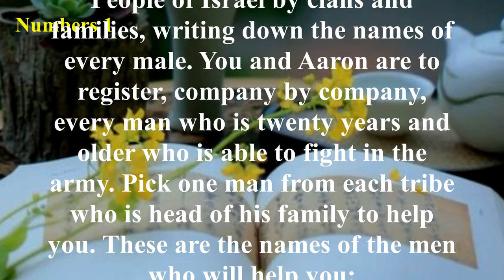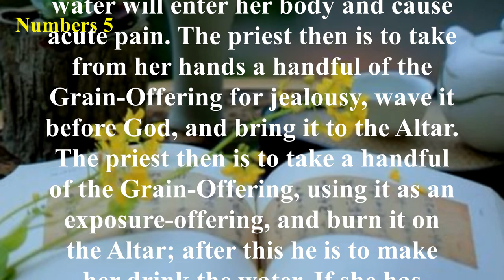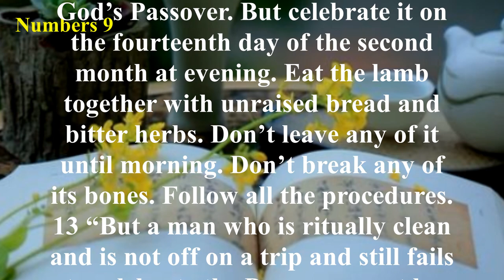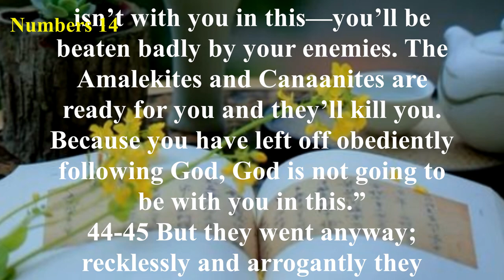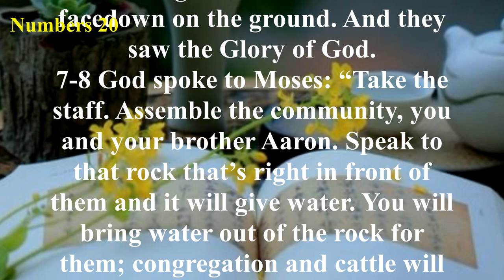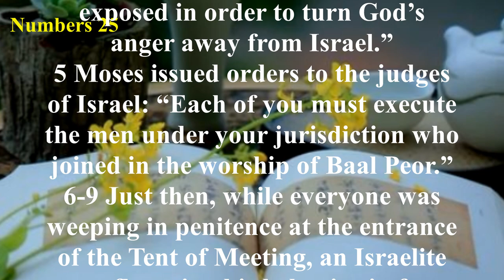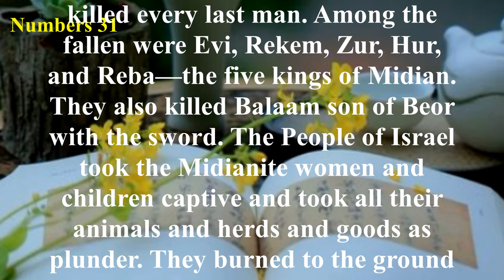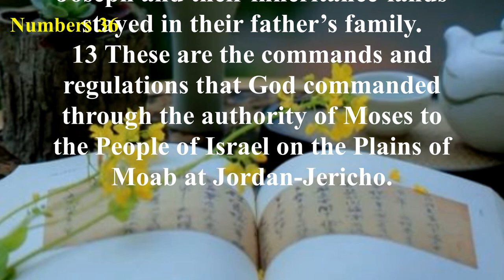Numbers - The Message (MSG) - Audio Bible with Text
Most of the events of the Book of Numbers take place in the wilderness, primarily between the second and fortieth years of the wandering of the Israelites. The first 25 chapters of the book chronicle the experiences of the first generation of Israel in the wilderness, while the rest of the book describes the experiences of the second generation. The theme of obedience and rebellion followed by repentance and blessing runs through the entire book, as well as the entire Old Testament.
The theme of the holiness of God is continued from the book of Leviticus into the book of Numbers, which reveals God’s instruction and preparation of His people to enter the Promised Land of Canaan. The importance of the Book of Numbers is indicated by its being referred to in the New Testament many times. The Holy Spirit called special attention to Numbers in 1 Corinthians 10:1-12. The words "all these things happened to them for examples" refers to the sin of the Israelites and God’s displeasure with them.
In Romans 11:22, Paul speaks about the "goodness and severity of God." That, in a nutshell, is the message of Numbers. The severity of God is seen in the death of the rebellious generation in the wilderness, those who never entered the Promised Land. The goodness of God is realized in the new generation. God protected, preserved, and provided for these people until they possessed the land. This reminds us of the justice and love of God, which are always in sovereign harmony.